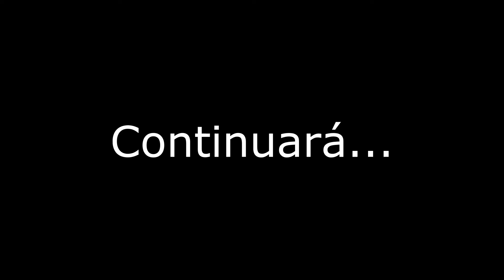POKEMON ONLINE (POKEMMO) #8 |KANTO | DelMoYOu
Twitch.tv/DelMoYOu